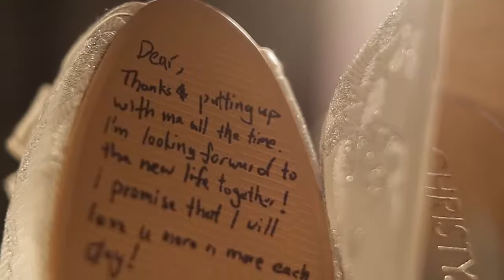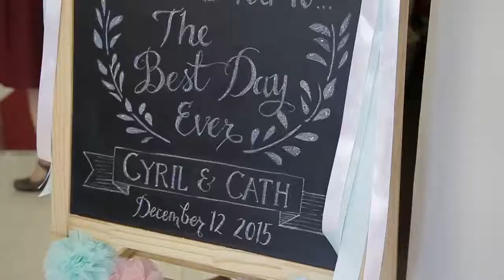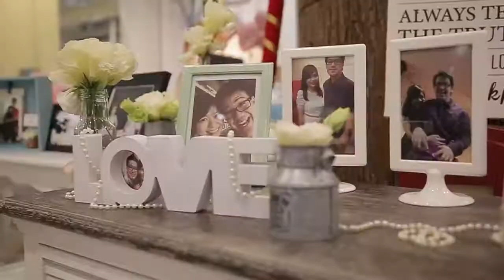Cyril & Catherine (AWD)